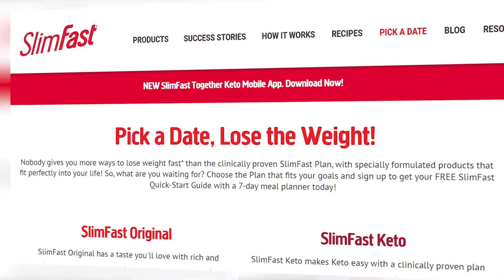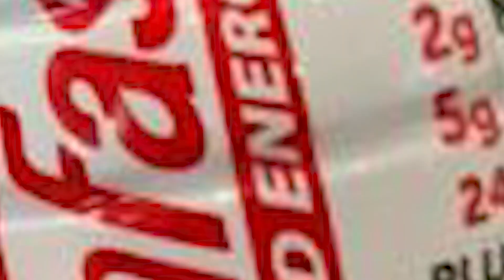SlimFast Success Story | Nicole | Lost 57 lbs. and 37" in 22 Weeks†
Hi, my name is Nicole! I’m a hardworking proud mother of three beautiful girls. My journey started in 2017 when I was at my heaviest weight of 185 lbs. After having my girls I had lost control of my health. I would eat whatever I wanted, whenever I wanted, regardless if I was hungry or not. This was a very sad time for me. Something inside of me said enough was enough I needed to get healthy! I wanted to change. I wanted to be healthy for my kids and for my family. My husband who served in the military at the time was always so fit and active. He would run a mile for fun, he also could eat whatever he wanted, and still not gain a pound while I blew up! Talk about struggle on my part!  I admired my husband so much for how healthy and fit he was. I really wanted to be able to do the same.

† Nicole C. followed the SlimFast Plan (a reduced-calorie diet, regular exercise, and plenty of fluids) for 22 weeks. She was not remunerated to lose weight; only for her testimonial. Average weight loss 1-2 lbs per week. Results not typical. Read label prior to use. Check with your doctor if nursing, pregnant, under 18, or following a doctor prescribed diet.